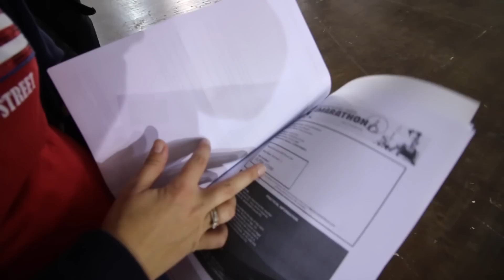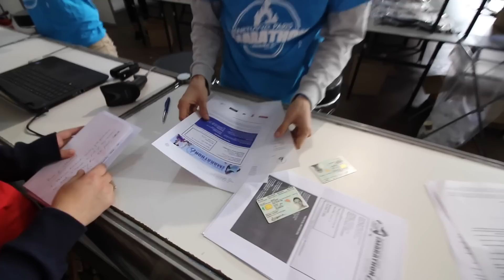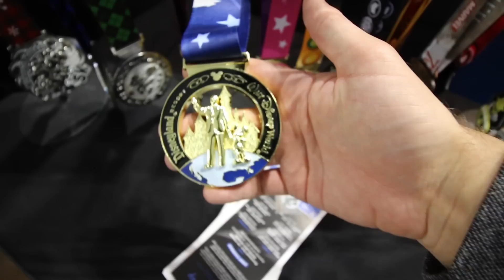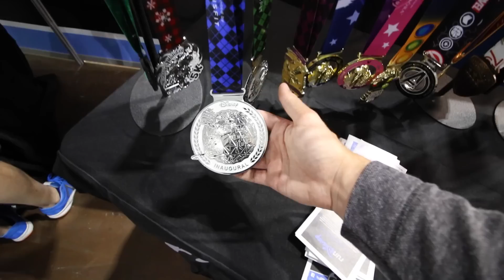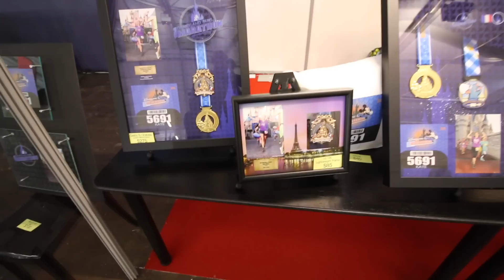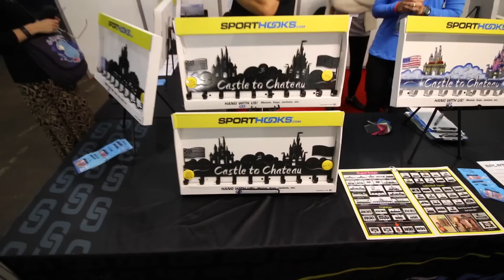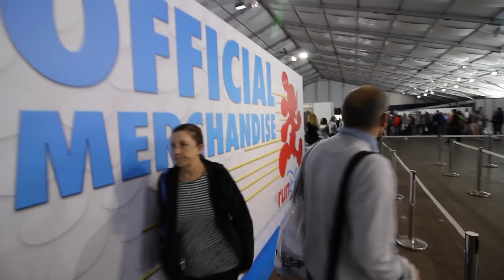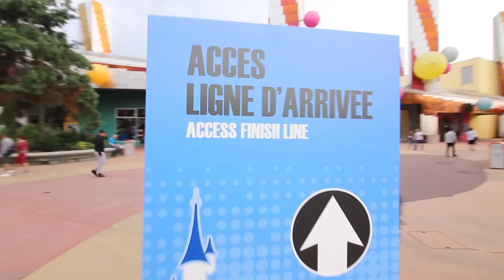RunDisney Disneyland Paris Expo and Bib - one shot vlog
Here's an "almost one shot" vlog of the RunDisney Expo at Disneyland Paris !

This video was shot on :

Canon 70D
Canon 10-18mm

OTHER CAMERA GEAR :

Canon G7x
Canon 18-135mm
Sony Alpha 58 - Lens 18-55mm
Joby Gorillapod Focus with ballhead
Manfrotto Compact Advanced Tripod